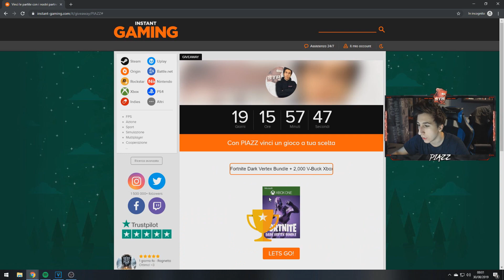MUORE allo START al TORNEO e con questa GIOCATA ASSURDA guardate QUANTI PUNTI!